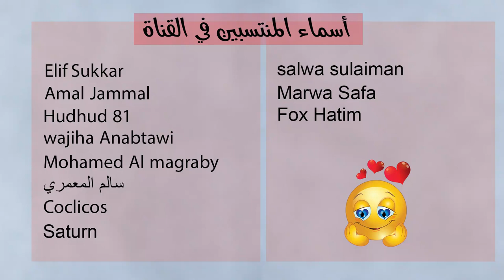توقعات الأبراج اليوم الأربعاء 11 كانون ثاني يناير 2023 سعيد مناع